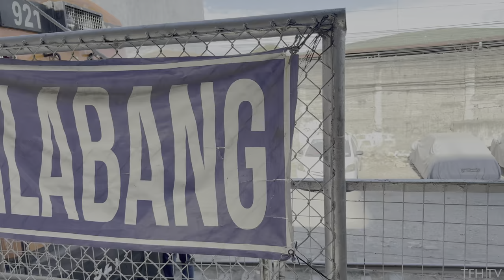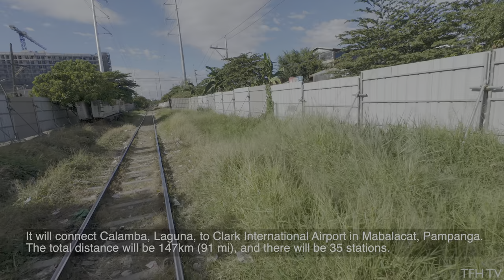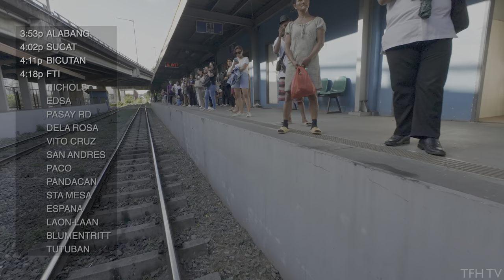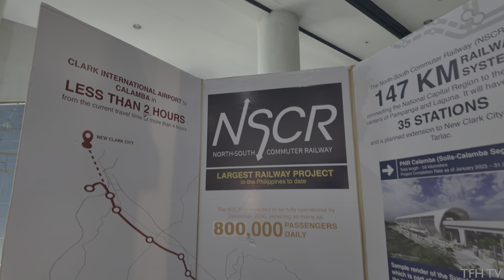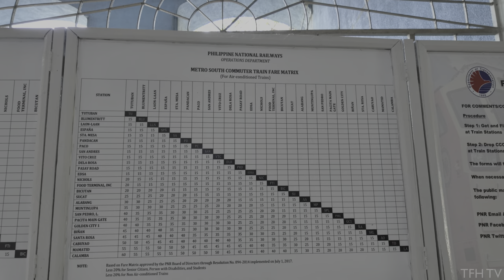Riding on the Very Last PNR Train in Manila! Full CAB View Video | Philippine National Railway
Effective March 28, 2024, the Philippine National Railway will no longer operate in Metro Manila.

The PNR will cease operations for 5+ years to allow for the construction of the North-South Commuter Railway Project (NSCR).

The NSCR Project is a 147km (91 mi) railway that connects Calamba, Laguna, to the Clark International Airport in Pampanga. It will have 35 stations, which is the largest railway project in the Philippines.

The NSCR will use an elevated railway and stations. The general public will not use these existing tracks, so what you are about to witness is already part of HISTORY!

Thank you for your service, PNR!

No talk, just ride.

0:00 - Intro
0:42 - Alabang Station
10:55 - Sucat
19:53 - Bicutan
26:00 - FTI
31:36 - Nichols
37:16 - EDSA
41:18 - Pasay Road
45:13 - Dela Rosa
49:47 - Vito Cruz
53:58 - San Andres
57:04 - Paco
1:01:47 - Pandacan
1:06:52 - Santa Mesa
1:14:00 - España
1:17:10 - Laon-Laan
1:22:22 - Bluementritt
1:29:33 - Tutuban Station
1:34:58 - Drones & More Trainspotting

For the best viewing experience, watch the videos in 4K or 4K HDR! No vlog, no music, no talking. Just a real-life walking experience with ambient sounds - the best way to experience a tour from home.

This channel and its contents are the exclusive property of Tour From Home TV. Any unauthorized use of our content, including reposting, redistributing, inserting clips into your videos, creating reaction videos, or re-uploading to a new channel without our permission, will result in a copyright strike.